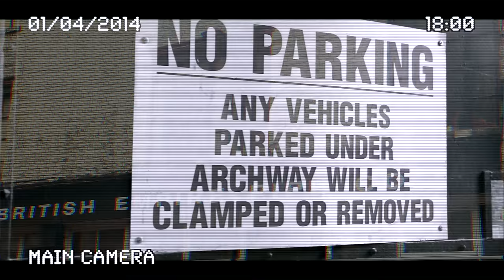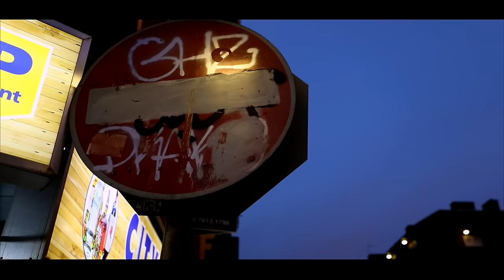WINTER LOOKBOOK | 3 WAYS TO STYLE: PUFFER JACKETS | Tasha Green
A winter LOOKBOOK kinda... Haha I really hope you guys enjoy this video it's been a long time coming! Cannot wait to hear your feedback and let me know what else you would like to see me style :) Love you guys!!

V L O G C H A N N E L

S N A P C H A T - tashaggreen

B L O G - tashaggreen.blogspot.co.uk

|OUTFIT 1|

Nike Air Force 1's (no longer available BUT these are siiiick!)

|OUTFIT 2|

|OUTFIT 3|

ASOS Grey Cropped 'Defiant' Print Hoodie (now on sale!)

|EQUIPMENT USED|

|MUSIC|

ZenAware - Mehra (Moldavite Remix)